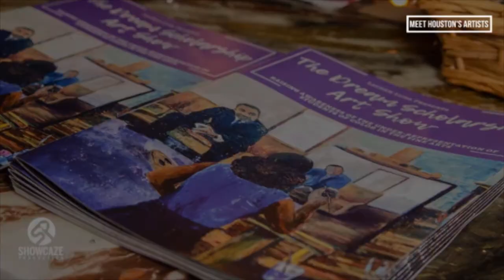Meet Houston's Artists: Lauren Luna Episode #4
Meet Houston's Artists Docuseries Episode #4.

Underground Artist MoNique LeRoux finally meets up with one of her online artist finds, Lauren Luna. Lauren invites MoNique to a group show at a gallery donwtown in the Houston Arts District. Not only do Lauren and MoNique finally meet but the evening leads MoNique to meeting another Houston artist. One of the first she met that had such a range in art he likes to create. Next Episode: Rondey D. Butler Episode #5, November 24th 2020 @5pm Central, 6pm Eastern